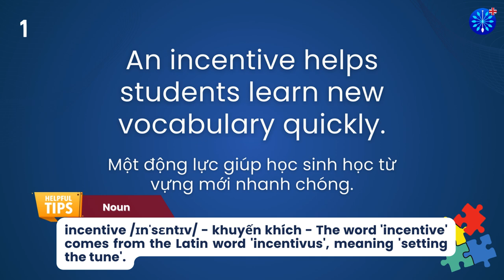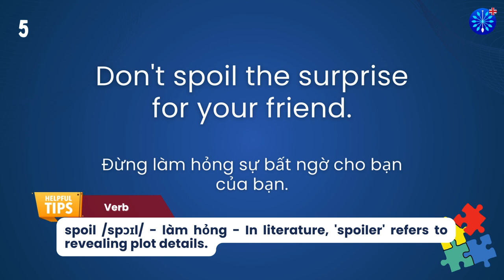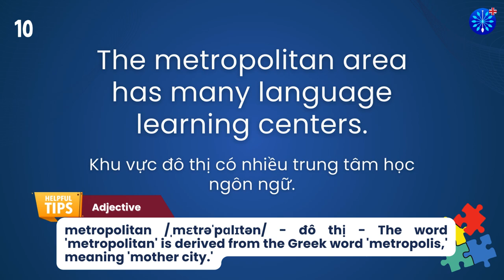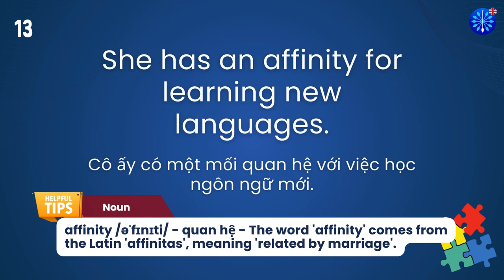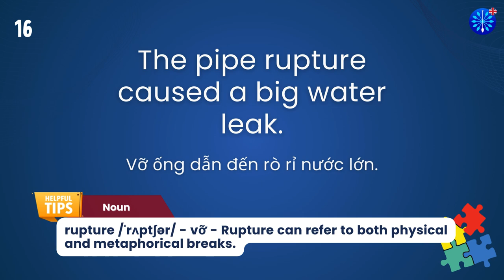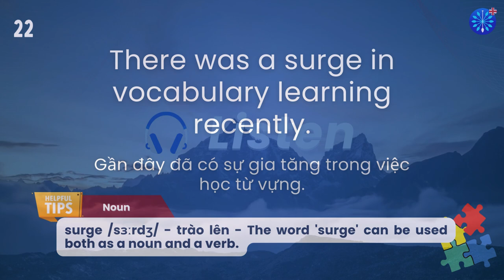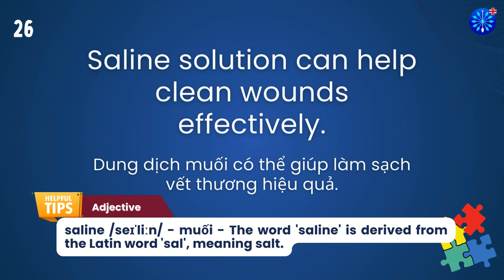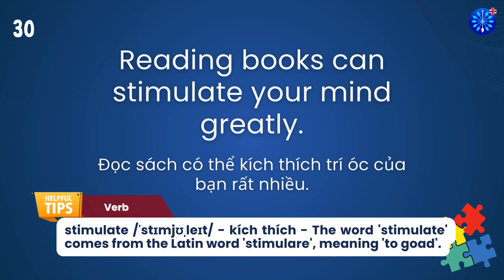Học Tiếng Anh | Từ Vựng Tiếng Anh TOEFL Phần 58/100 | Perfect for TOEFL Exam Prep | Words & Samples